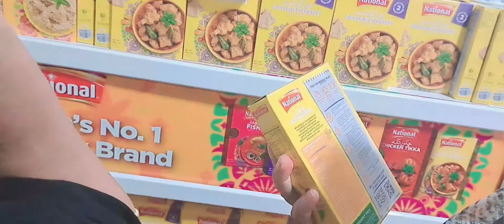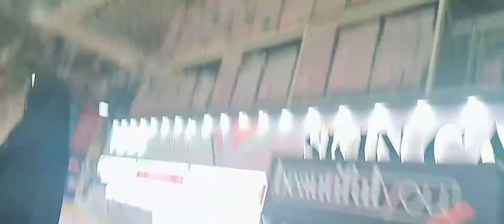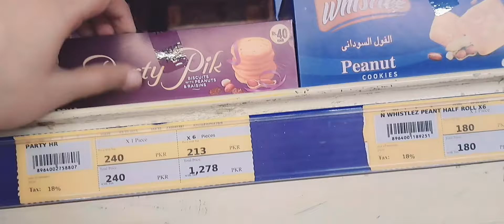GROCERY Vlog || Ghar walon k sath Grocery🥰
Ramzan Grocery
ramzan grocery
ramzan grocery shopping
Ramadan grocery shopping
grocery shopping for Ramadan
earthquake in pakistan
earthquake in pak
earthquake video in pakistan
earthquake in pak today